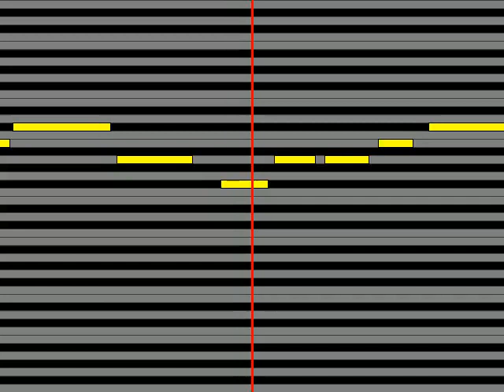【ガイドメロディ】 ヤング・フレッシュ コンドールマン